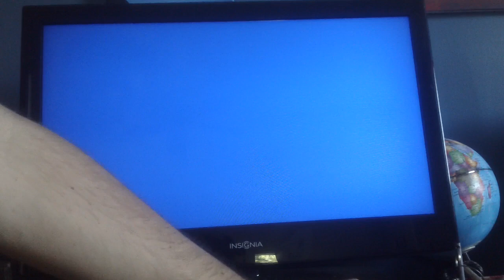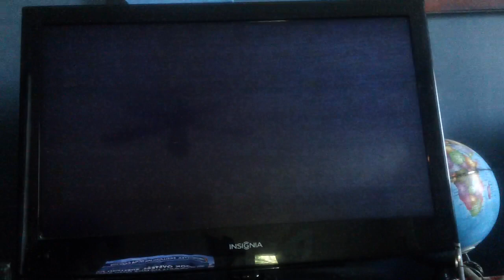Opening To The Disinguised Gentlemen 1993 VHS